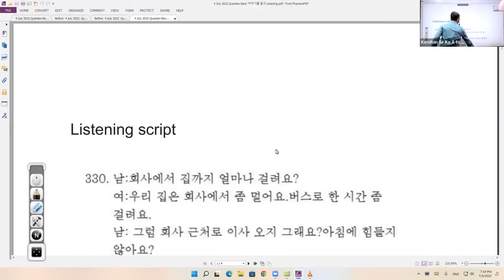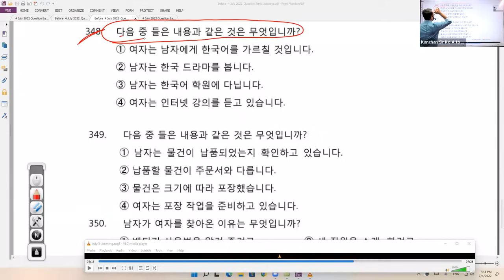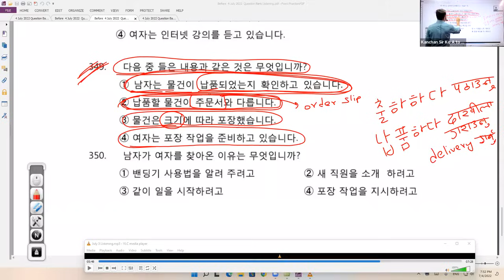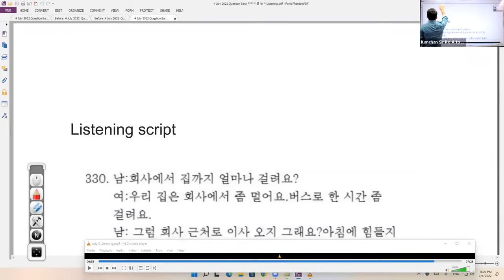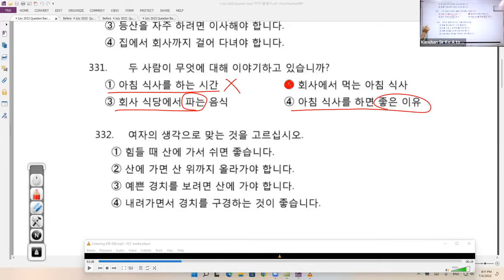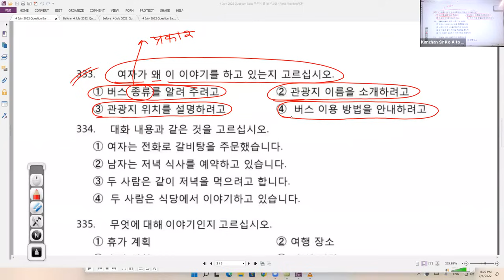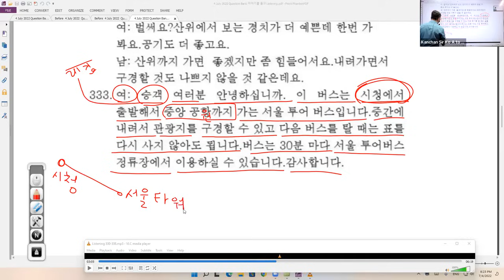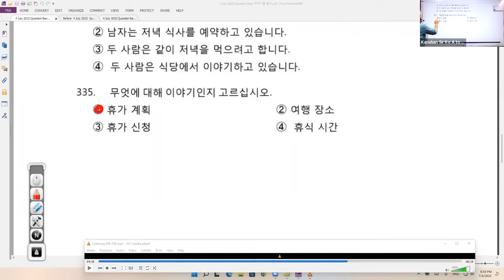(September 17) Old Recorded Video Listening Practice Tips / Question Bank Solution Class